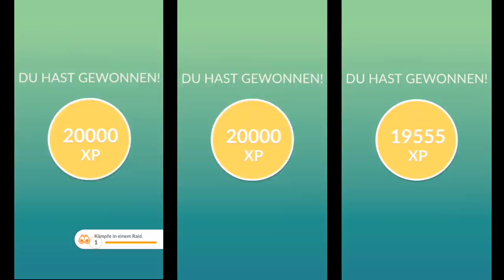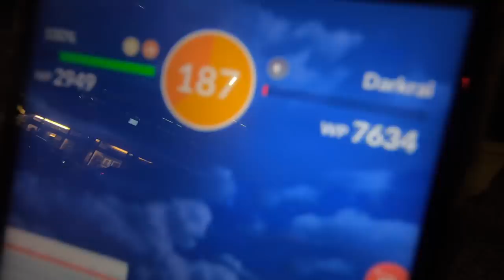OMG ein gutes DARKRAI?! Legendäre Darkrai Raid Stunde!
euda Darkrai Raid Stunde!
aber was ist mit den Leuten los...
wie lief eure Raid Stunde? wart ihr am Start? was habt ihr gefangen?